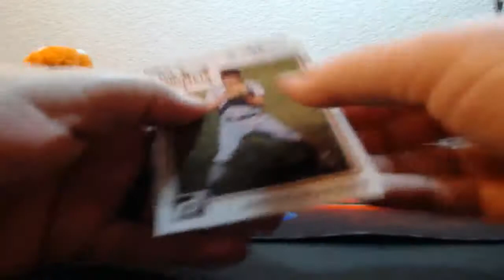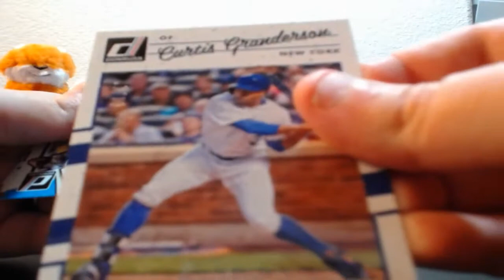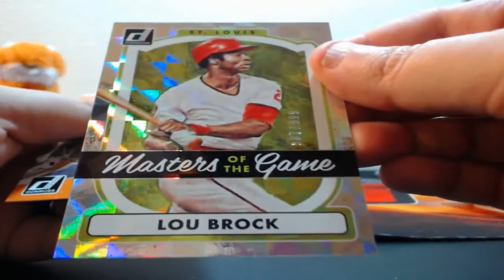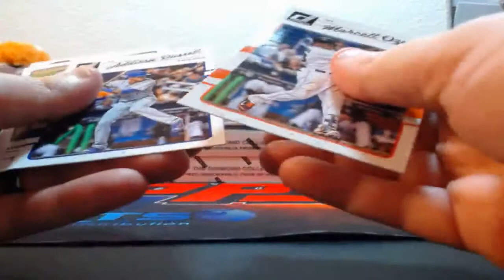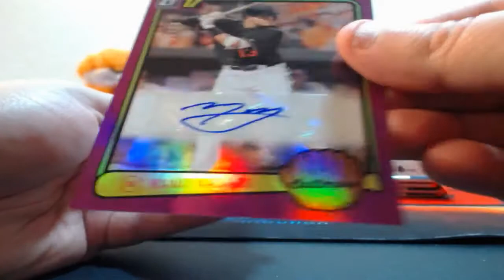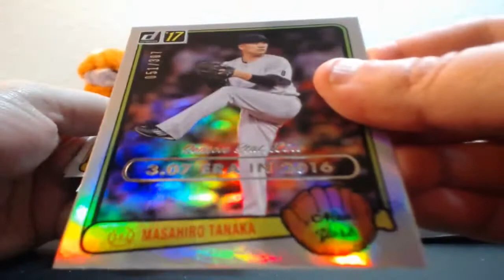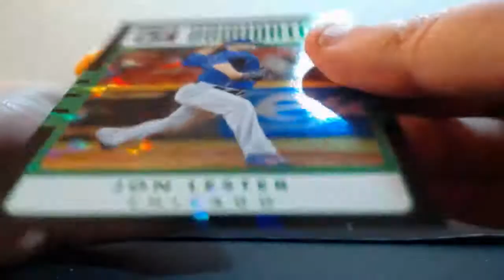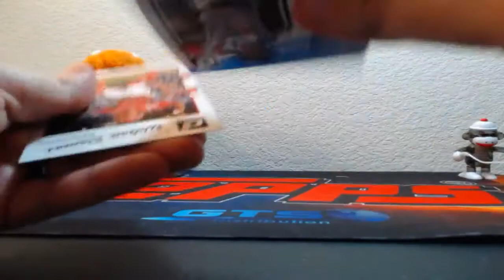03-23-2017 2017 Donruss Baseball 4 Box Break AUTO MOJO! WOW!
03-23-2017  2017 Donruss Baseball 4 Box Break  AUTO MOJO! WOW!